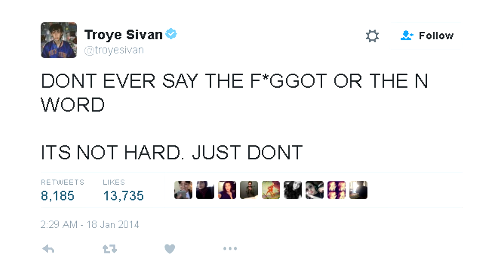TROYE SIVAN SAYS THE N WORD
Troye Sivan is a fan of Nicki Minaj and during a livestream a couple of years ago he rapped Nicki's "Monster" verse. However, he "accidentally" said the n-word and you can see that he was SHOOK after.